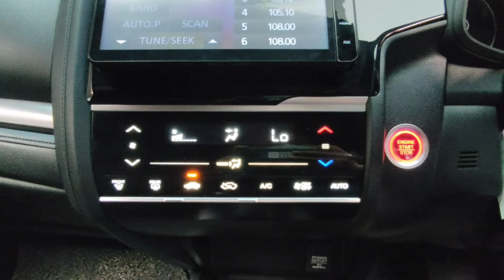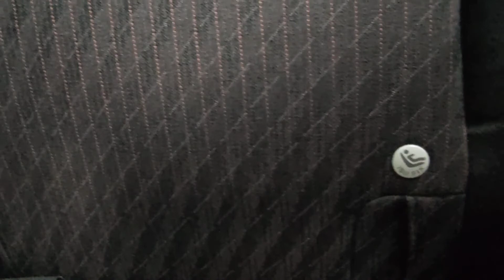GOOD BYE HONDA JAZZ (discontinued) | Honda Jazz RS gk5 2018 Review by FormulaMotorTV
Pada kesempatan kali ini, kita akan menelusuri lebih dalam untuk mengetahui gimana kondisi Honda Jazz RS (gk5) 2018 yang sudah discontinue ini!

Kita akan mencari tau apa yang membuat Jazz mendominasi pasar di indonesia pada segmen small hatchback dibanding para rival nya yang sesama jepang.

Hello friends, selamat datang di FormulaMotorTV! kami hadir di YouTube untuk menyatakan komitmen kami dalam memberikan pelayanan terbaik dalam bidang kami, yaitu otomotif. Pengalaman kami selama lebih dari 15 tahun dalam industri otomotif telah mengajarkan kami banyak hal. Oleh sebab itu, melalui FormulaMotorTV kami akan menyajikan konten-konten edukatif yang menarik dan beda dari yang lain!

Mau mengenal lebih dalam sebelum membeli mobil second incaran anda? kalau begitu kamu berada ditempat yang tepat! karena disini kami akan menyajikan video Review, Driving Experience hingga Perbandingan Model untuk membantu anda dalam memilih mobil yang tepat untuk anda.

So sitback, chill and relax! enjoy our videos while taking your break time :)

Mampir juga ke showroom kami yang beralamat di
Jalan Raya Sultan Agung KM 28,5 No.8, Kota Bekasi.
buat FormulaFriends yang di jakarta = kami disamping jakarta timur kok hehe.
buat FormulaFriends yang di Bekasi = kami dekat flyover kranji, kalian pasti tau!
Kami buka setiap hari mulai dari jam 9 pagi - 6 sore.
*Tanggal merah tetap buka, kecuali ada pemberitahuan lebih dulu.
**Makanya follow Instagram kami biar gak ketinggalan updatenya friends!

"With our 3x car inspection policy, 7 points of warranty and 30 days of guarantee, Formula Motor is COMMITTED to provide only the BEST cars at very REASONABLE price!"